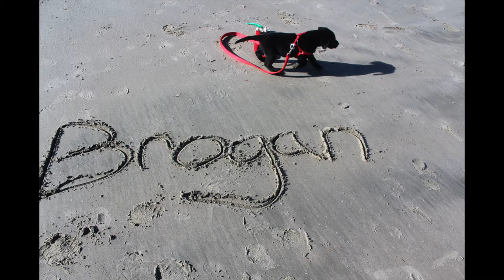Our Labrador Retriever Loves Adventures, the Water, and Traveling by Land and Sea (Ep. 06)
A family with three brothers and a Labrador that vlog and photograph their adventures and lessons traveling coast to coast and border to border. They are fishing, hiking, sailing, biking, building, swimming, exploring, snorkeling, SCUBA diving, motorcycling, and so much more everywhere they go! They love wildlife, beaches, trails, mountains, and oceans!!  The GREAT OUTDOORS!! Check out what they did and where they went this time (Links are in the Descriptions Below):

Good Lords Labs in Canby Oregon provided a wonderful experience when we went a picked out and up Brogan to keep him in his forever home!

Waterfalls everywhere in Oregon.

Brogan was being hunted by the resident bald eagle down the Hobbit Trail at the beach

The Blue Pool hike was amazing! Be sure to get an earlier start than we did!

The Dog Beach!  The Fishing Pier! The active shipping channel!  Fort DeSoto NEVER disappoints. This became our most frequented beach. We snorkeled and shell hunted, we fished! We taught Brogan Beach Frisbee. We enjoyed this place more than any picture or video could capture!